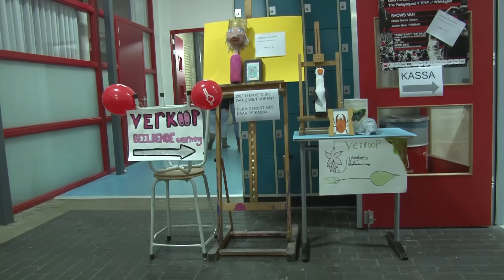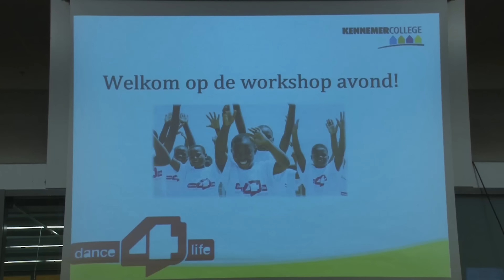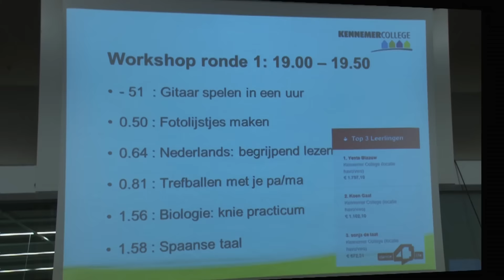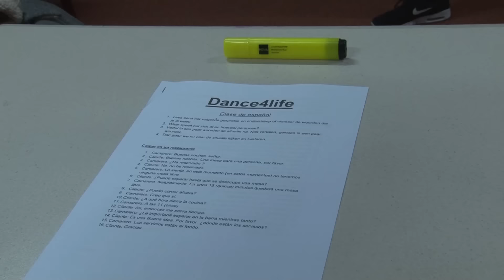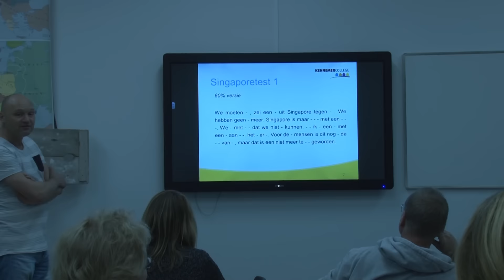Dance4life op het Kennemer college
Dance 4 Life geeft voorlichting aan jongeren over aids. Aids is nog steeds doodsoorzaak nummer 1 in Afrika ten zuiden van de Sahara. Iedere 15 seconden overlijdt er iemand aan de gevolgen van deze ziekte. Tijd om in actie te komen!

Twee weken is het Kennemer Collega actief bezig met het bedenken van acties om geld in te zamelen, zowel individueel, klassikaal, als school breed.